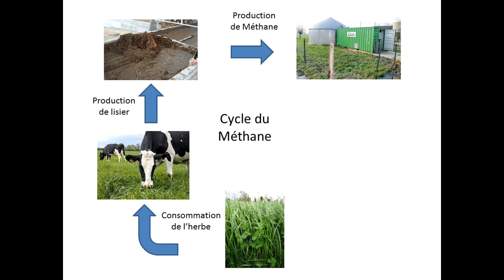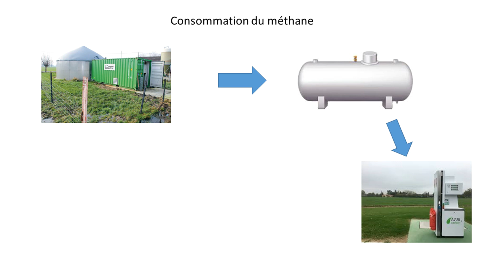ENERGIE METHANE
Energie méthane : Des étudiants BTSA ACSE promotion 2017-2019 de la MFR de Rollancourt ont produit un montage vidéo dans le cadre du concours "CulturesAgri 2018" organisé par le Crédit Mutuel.